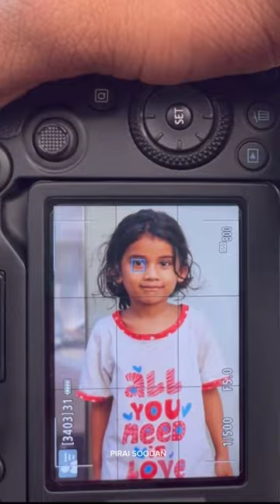Street Photography | PIRAI SOODAN | sijo_96